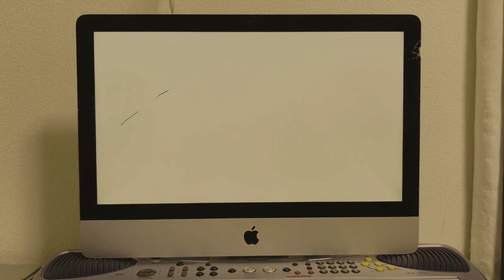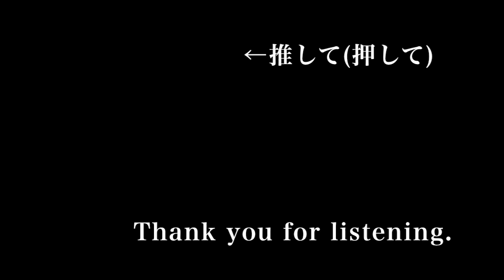Penguin's Detour/林田匠【covered by めま】 penguin's detour / takumi hayashita (mema)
本日のひとこと : Macも画面割れします

「おうちで歌う」

Penguin's Detour
林田匠

歌いました
リクエスト是非お待ちしております!

歌ってみた 目隠し 目隠しめま mema
Logic Pro X 耳コピ
ボーカロイド ボカロ VOCALOID 初音ミク
ペンギン ハヤシダ ひみつのうた